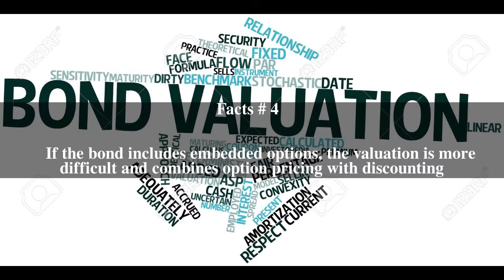Bond valuation Top # 5 Facts